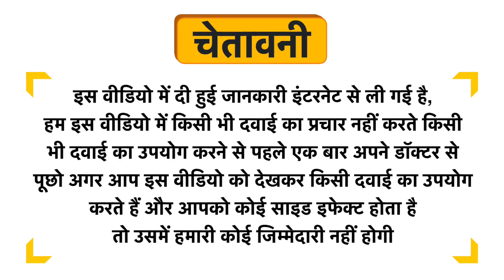By Nature Immunity Booster Gummy Uses in Hindi | Side Effects | Dose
By Nature Immunity Booster Gummy Uses in Hindi | Benefits | Side Effects | Dose